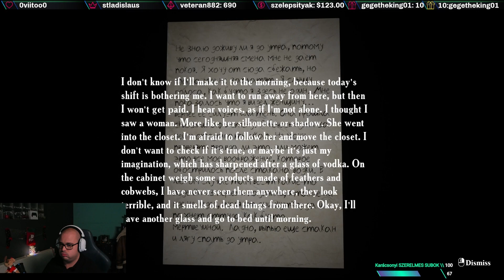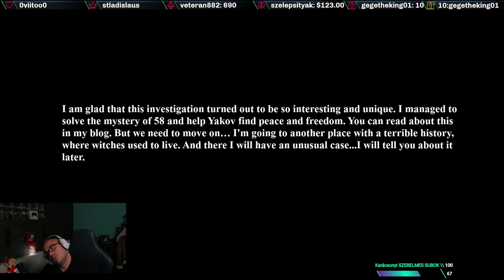Horror SHOW|Summer of '58| A VÉG